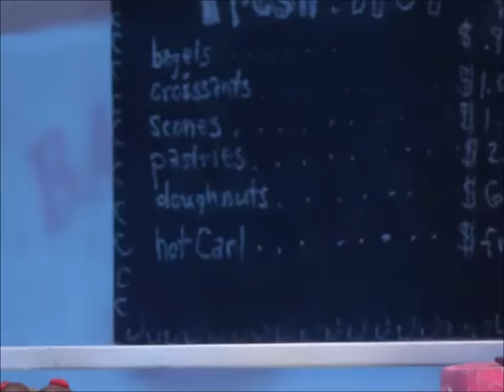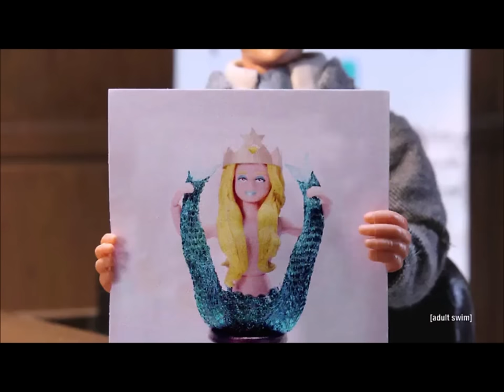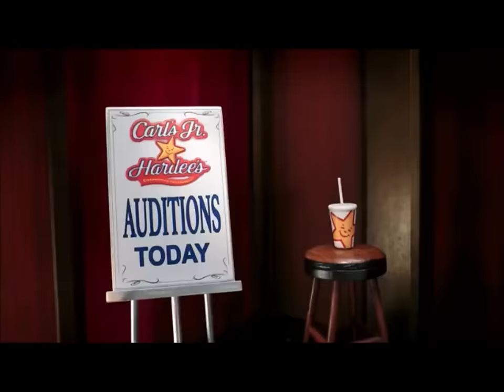Robot Chicken - Roasting Restaurants Compilation